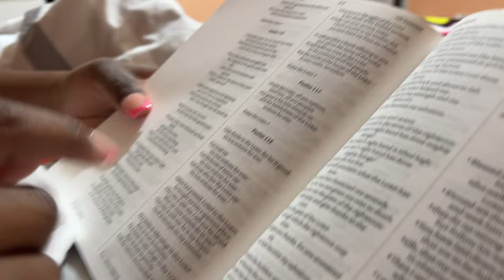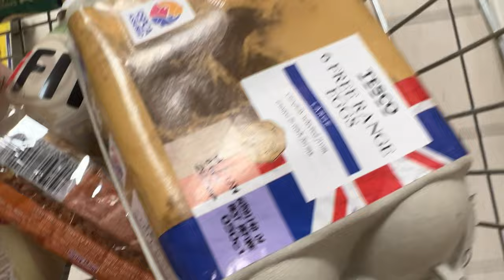SHE READ ME THE BIBLE :) & MY LEGS HAVE GONE SO WEAK :(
Expecting a Baby
Pregnancy Journey
Baby News
New Parent
Pregnancy Vlog
Baby On The Way
First Time Parent
Pregnancy Update
Baby Arrival
Parenthood
Family Growth
Maternity
Pregnancy Reveal
Baby Bump